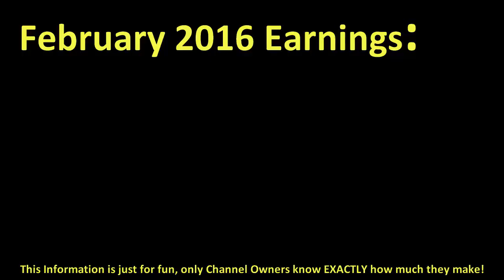How much ED SHEERAN made money on YouTube { In February 2016 }